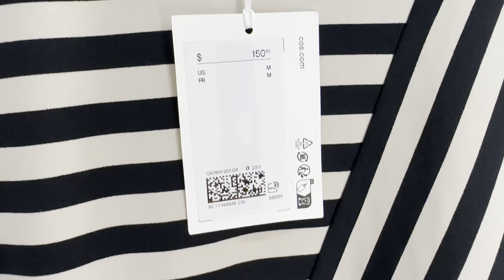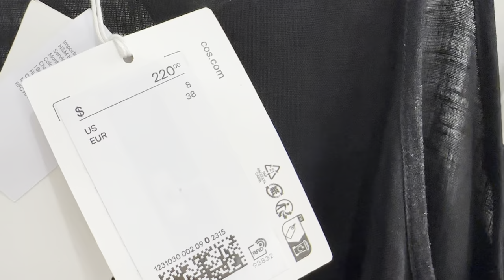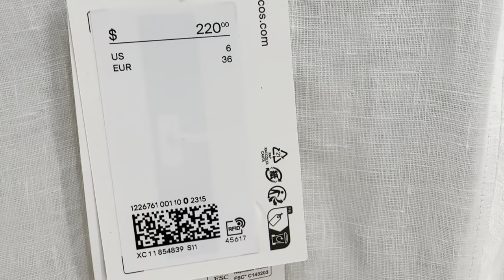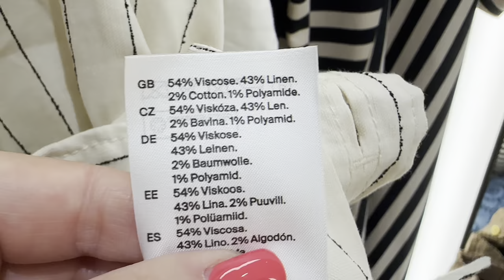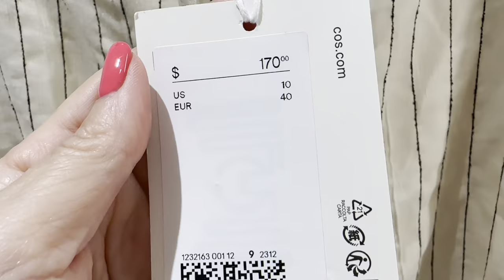COS ПЫТАЕМСЯ ПОЙМАТЬ ЛЕТО ЗА ХВОСТ 😂 ПРИМЕРКИ ЛЬНА И ХЛОПКА ГОТОВИМСЯ К ОСЕНИ И ЗИМНИМ РАСПРДАЖАМ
Дорогие друзья  сегодня шопинг влог из магазина COS, лён и хлопок тренды, базовый гардероб

Мои параметры:
Рост: 160
Вес: 58 кг
Объемы: 92-75-97